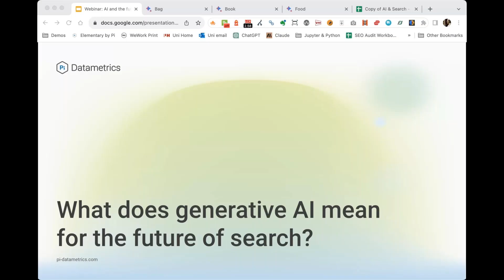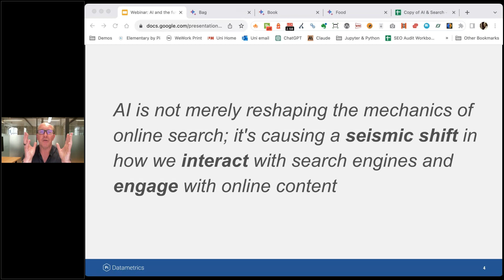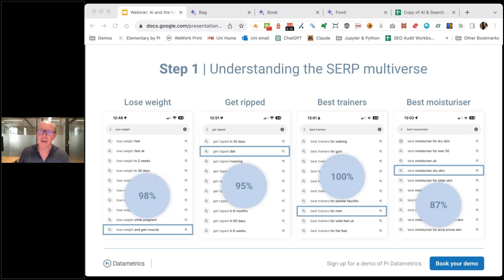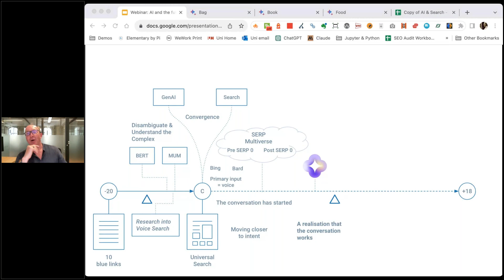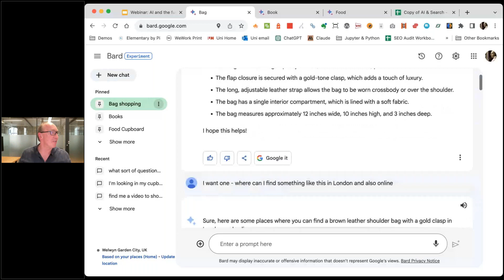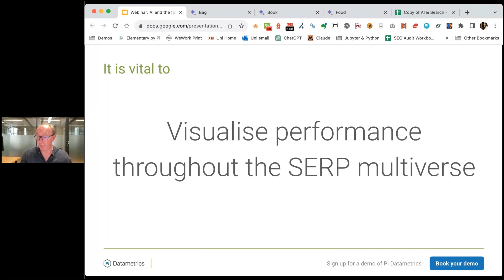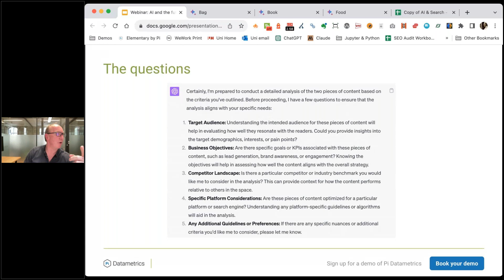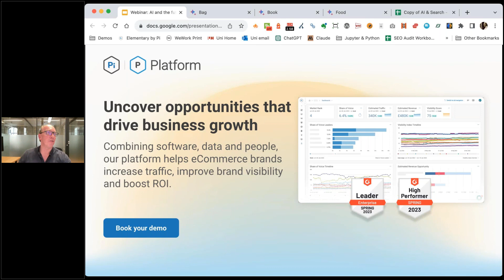Webinar : What does generative AI mean for the future of search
Generative AI is reshaping the way we interact with search engines. As we shift from traditional keyword-based results to more personalised, conversational search experiences, what does this mean for SEO?

Jon Earnshaw explores the dynamic changes happening in the search landscape and discusses how search engines are becoming more intuitive to understand searcher intent like never before.

In this SEO AI webinar, Jon covers:

- Is this a new era of conversational search? Understand how people are now engaging in meaningful conversations with search engines to find information
- What is Google’s Search Generative Experience and how is generative AI reshaping the traditional SERPs?
- How can SEOs embrace change and adapt to the changing search landscape?

If you have any questions or would like further information, please don't hesitate to reach out.